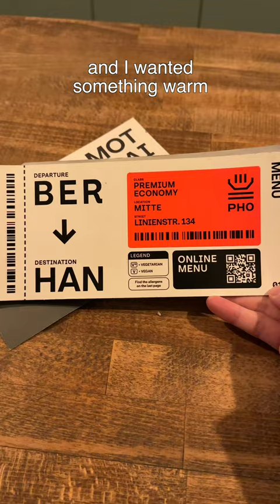Eating Only Asian Food for 24 Hours in Germany 🇩🇪